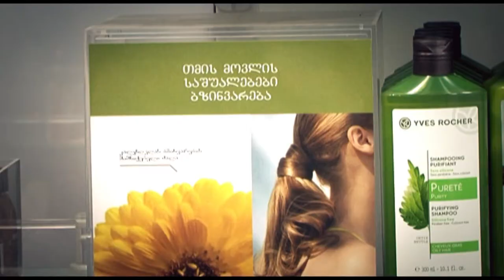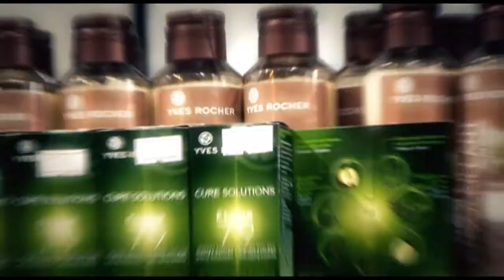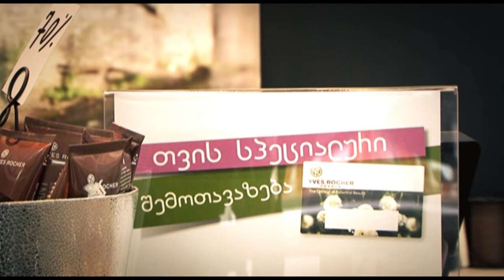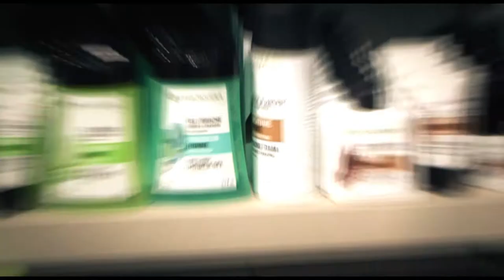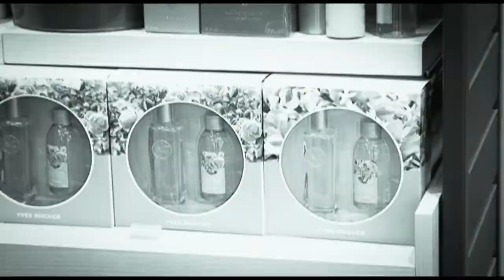Fashion Time - Yves Rocher